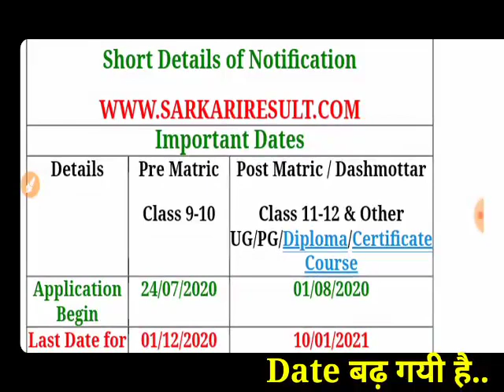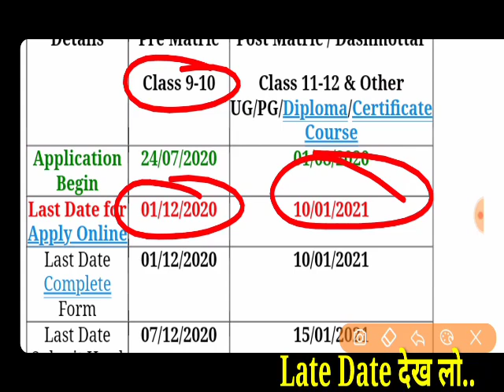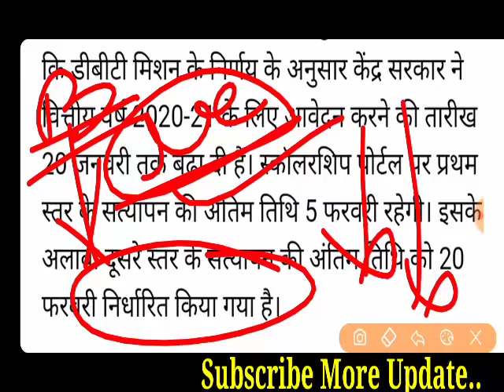Scholarship Date बढ़ गयी है.🤫 || Big Update Up Scholarship || Latest Update Up Scholarship 2020-21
Scholarship Date बढ़ गयी है.🤫 || Big Update Up Scholarship || Latest Update Up Scholarship 2020-21|| Up Scholarship Latest News || छात्रवृत्ति तिथि बढ़ गई है || जिन छात्रों ने स्कॉलरशिप फॉर्म नहीं भरा है वह छात्र ध्यान दें ||